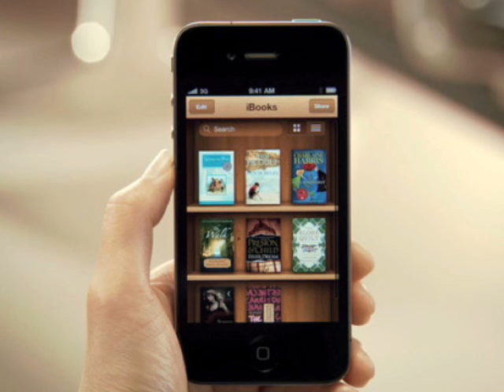Apple iPhone 4G new pictures NEW June 7, 2010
Here are some pictures direct from apple of the new official iPhone 4.